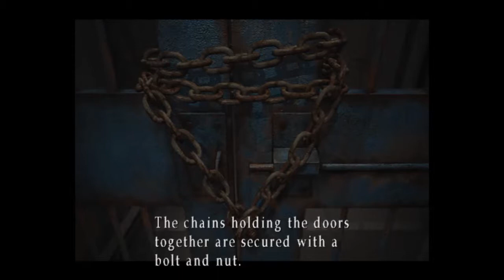Zagrajmy w Silent Hill 3 - #6 Gubienie się na stacji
Trzecia, i jak twierdzą autorzy, najbardziej ambitna część uznanego cyklu horrorów Silent Hill. Pod wieloma względami różni się ona od poprzedniczek, zarówno, jeżeli chodzi o jakość wykonania jak i złożoność fabuły. Podstawową rzeczą odróżniającą trzeciego Silent Hilla od dwójki i jedynki, jest postać głównego bohatera. Poprzednio gracz kierował poczynaniami mężczyzn w wieku około 30 lat, tym razem ma okazję pokierować ruchami 17-letniej dziewczyny o imieniu Heather.

źródło: gry-online.pl